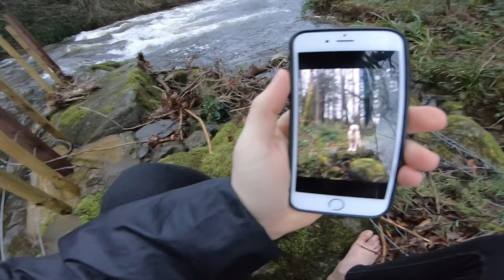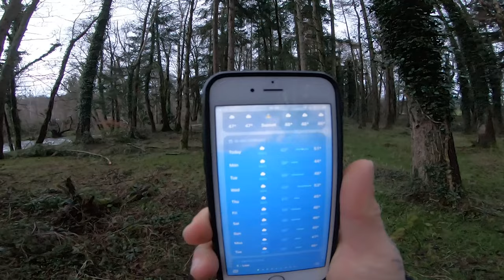nothing satisfies me anymore